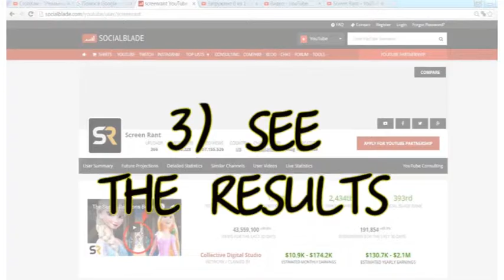10 Hidden Adult Jokes In Children's Movies. How much is it?